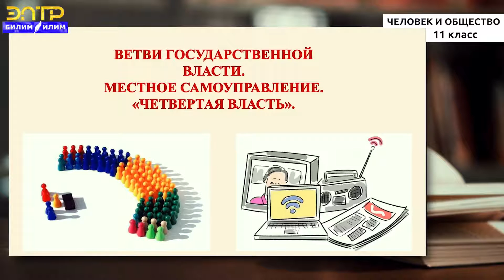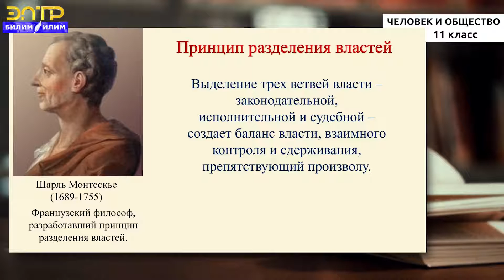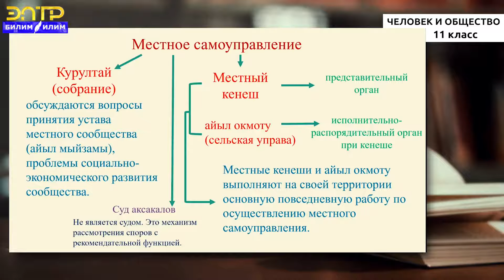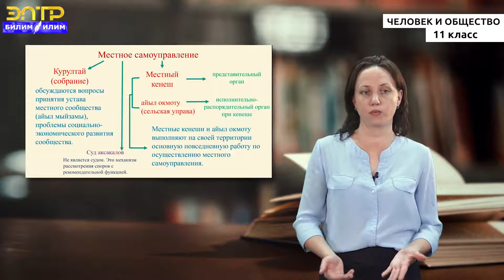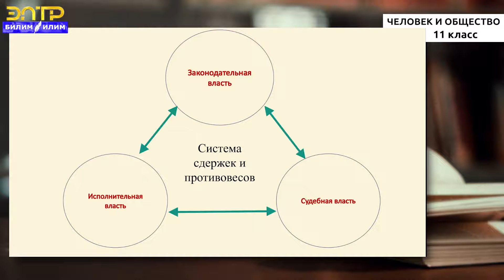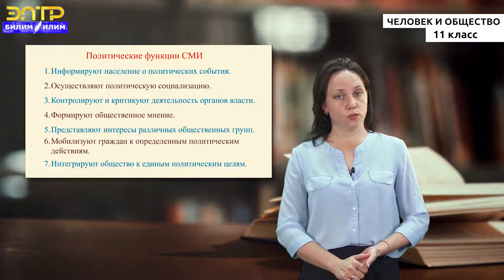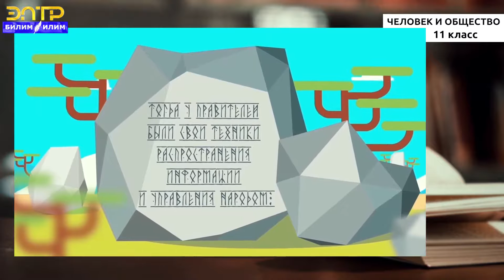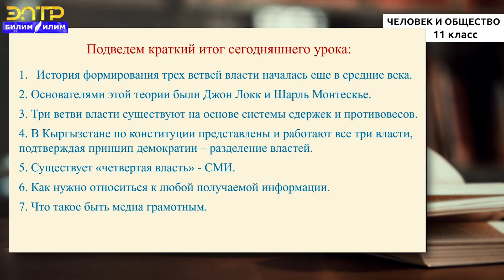11-класс | Человек и общество | Ветви гос-ой власти. «Четвертая власть». Местное самоуправление.